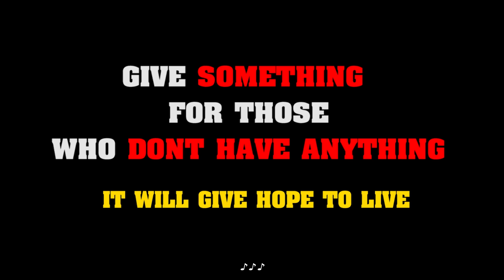Untold Story of poverty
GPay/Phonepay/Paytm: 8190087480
If you want assistance in the transaction, please call us - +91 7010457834, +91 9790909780